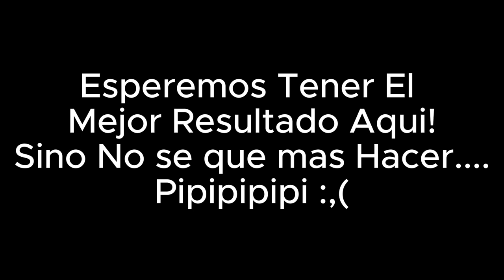"UNA PEQUEÑA NIÑA TIENE MAS B0L4S QUE TÚ" 😳😂 - En 5 Idiomas - 🇲🇽🇺🇲🇵🇱🇮🇹🇧🇷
Aqui Un Nuevo Formato Que Espero Sea De Su Agrado ;D